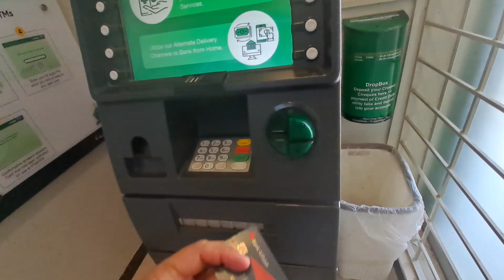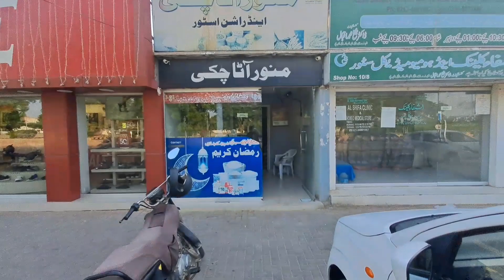Navigating Home Chores with One Hand After Lipoma Surgery | Bohat dard howa | Hand Fracture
Join me for a glimpse into the daily life of mine these days as I am  facing the unique challenge of having one hand inoperative due to recent surgery to remove a lipoma. In this inspiring video, witness the determination as I showcase the remarkable ability to adapt and accomplish household chores using the other hand. From cmreeth brushing to face wash, hair dressing, including eating meals with other hand and different home chores tasks to managing daily routines, this personal journey highlights the resilience and creativity required to overcome physical limitations. Get ready to be inspired by the power of the human spirit and witness firsthand how one can triumph over adversity in the face of unexpected challenges.

1. Levity by Jhonny Grimes
2. Chill Upbeat by Jazzy Lofi Hip Hop
3. Writing on The Wall Instrumental by Sinima Beats